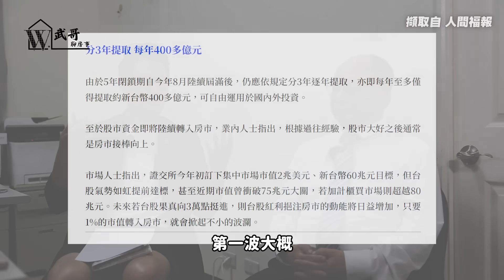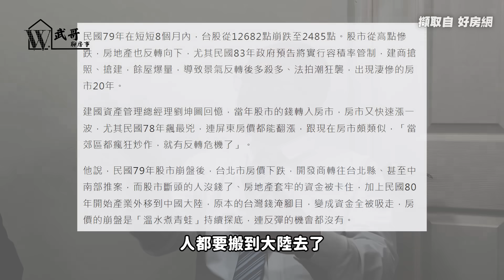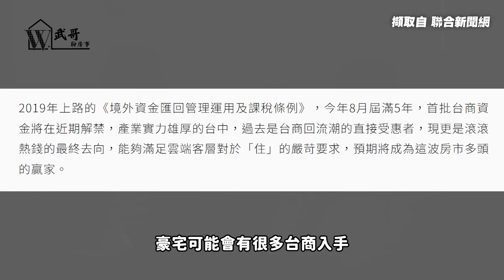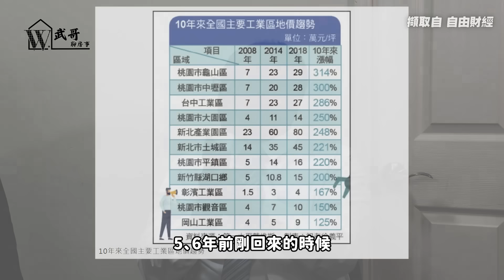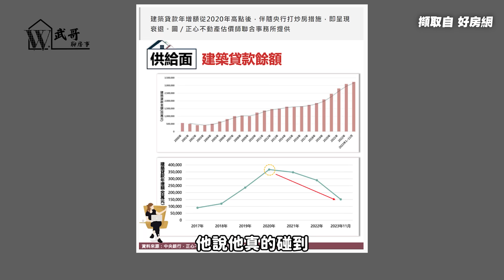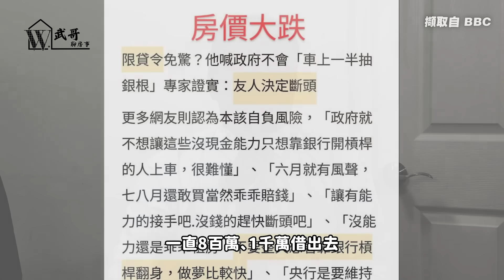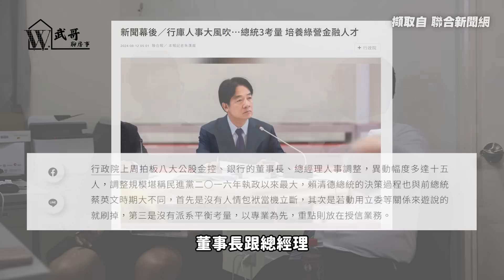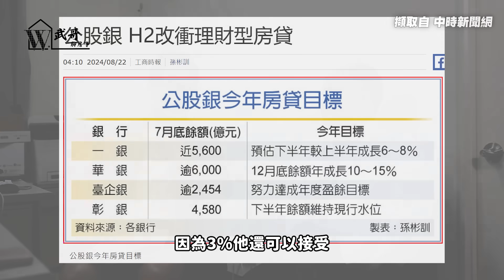限貸令風暴！新青安5年寬限期是禍源？房貸利率狂升！買屋違約潮席捲房市？【武哥聊房事】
有任何問題歡迎底下留言討論喔！
健康建築｜GD綠裝修認證-居住健康的安心保證

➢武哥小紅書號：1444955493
➢聯絡地址：台北市內湖區內湖路一段306號5樓之1